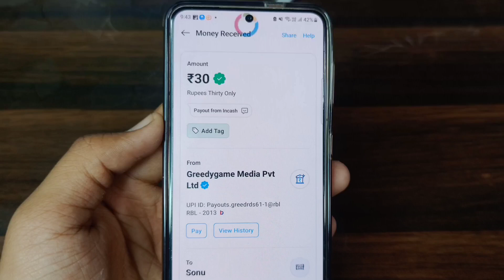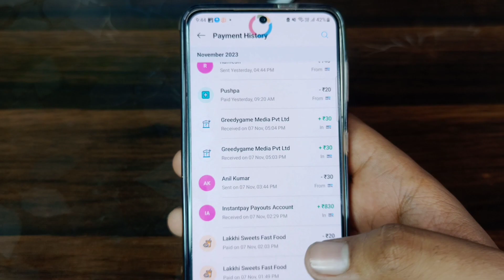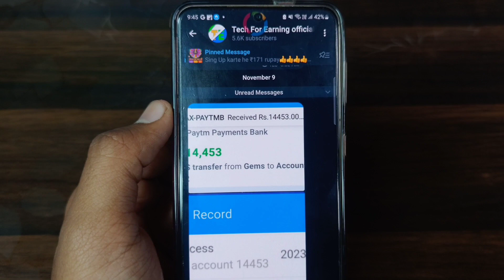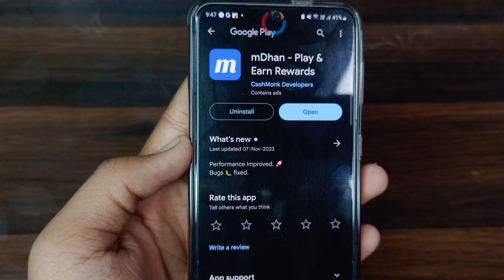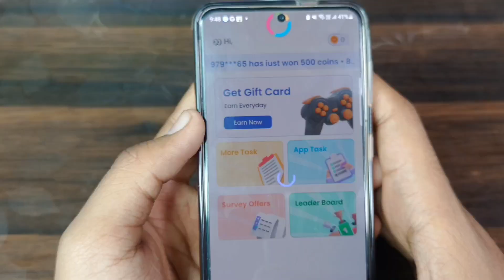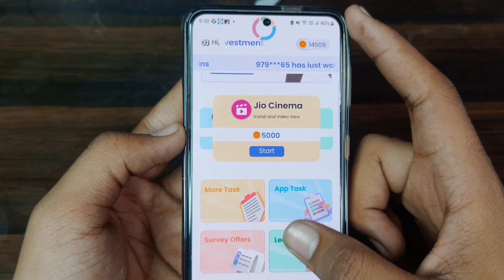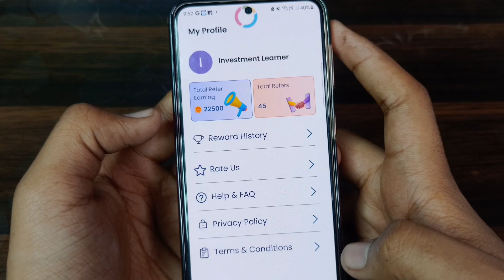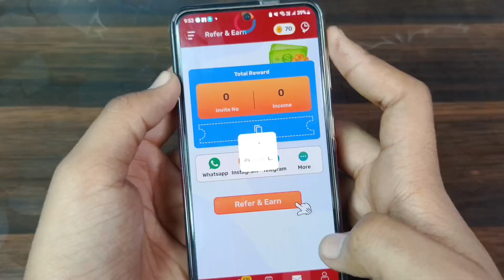EARN DAILY ₹656 FREE | BEST EARNING APPS TODAY 2023 | EARN MONEY ONLINE | MAKE MONEY ONLINE